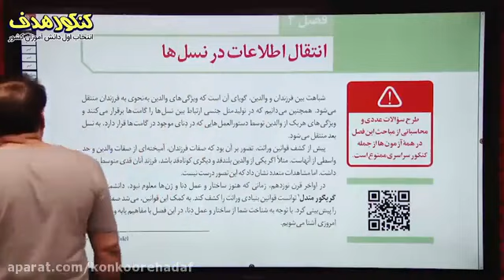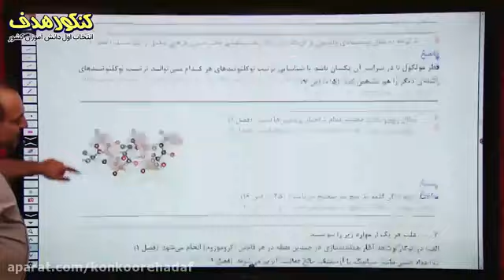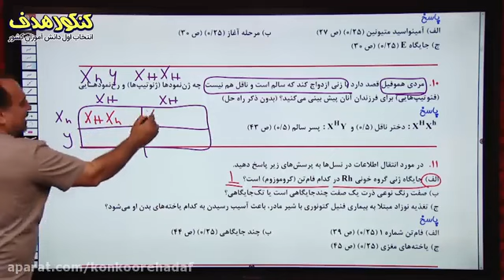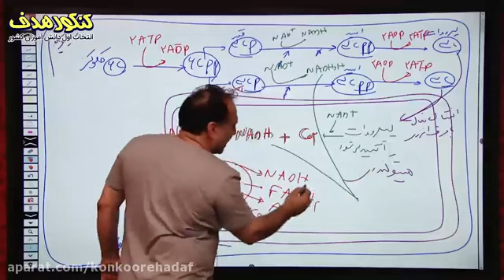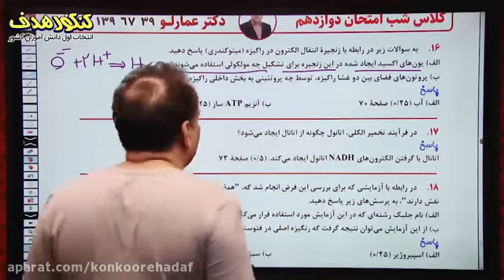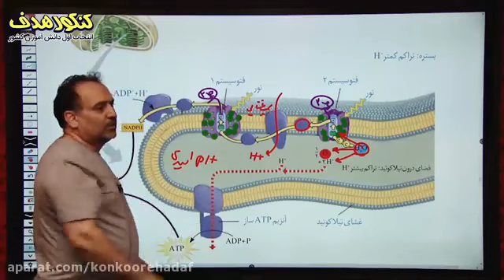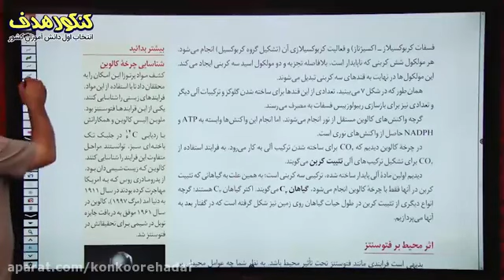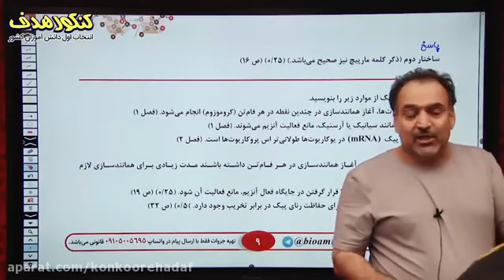Preparing your students online for Speaking papers at Ustad Shahriyar High School